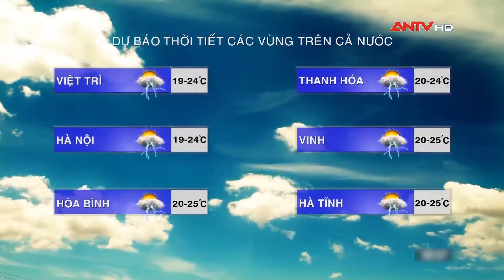Dự báo thời tiết ngày 3/2: Sương mù, mưa phùn vẫn duy trì ở miền Bắc | ANTV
Miền Bắc: Nhiều mây, đêm có mưa vài nơi, sáng sớm có sương mù.
Miền Trung: Nhiều mây, đêm có mưa vài nơi, sáng sớm có sương mù.
Miền Nam: Có mây, đêm không mưa, ngày nắng.

Tây Nguyên: Có mây, đêm không mưa, ngày nắng.

Mời quý vị và các bạn xem thêm: Tin tức an ninh trật tự nóng, thời sự Việt Nam mới nhất 24h sáng 23/1